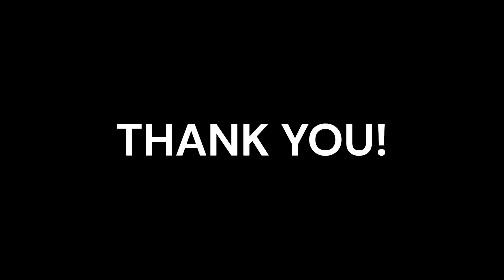Summer Slimdown with OldBay!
This is my journey to lose weight and improve my overall health.